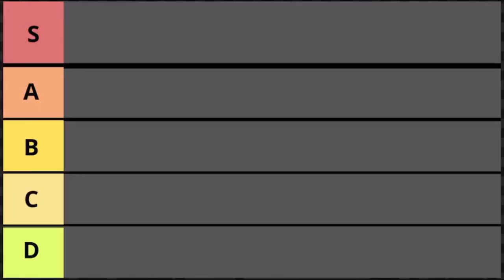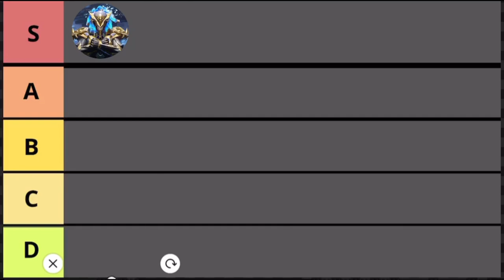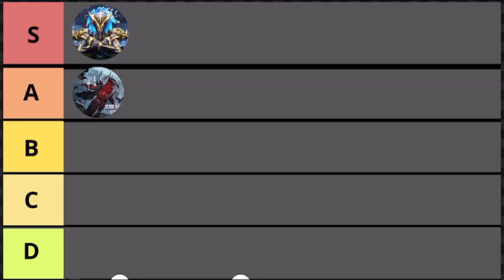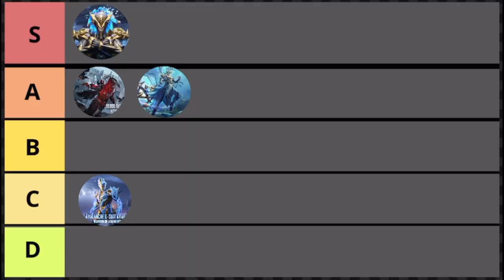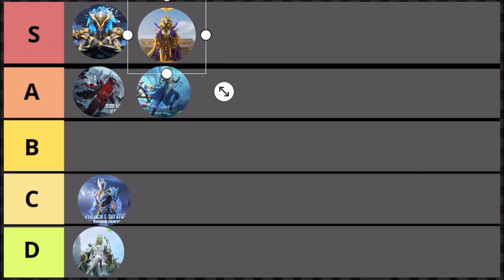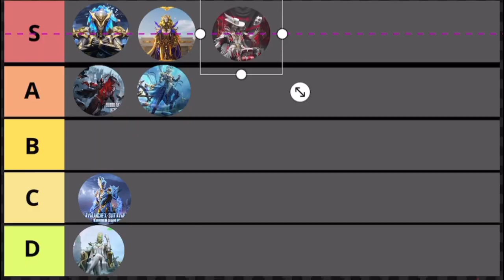RATING ALL X-SUIT SKIN | PUBG MOBILE INDONESIA 2023